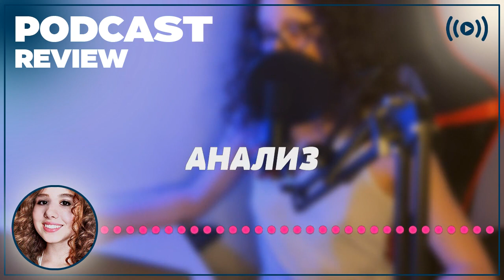podcast | Три мушкетера (2013) - рекомендую смотреть, онлайн обзор фильма